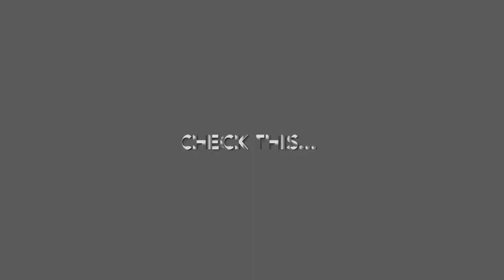Fotografia un OVNI en el parque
Taken in Rio Bravo, Tamaulipas MEXICO